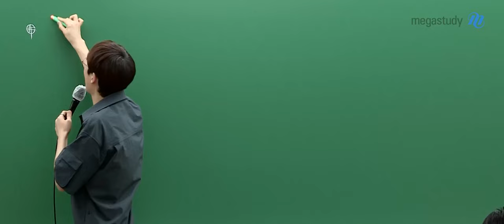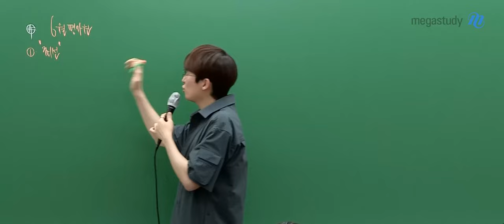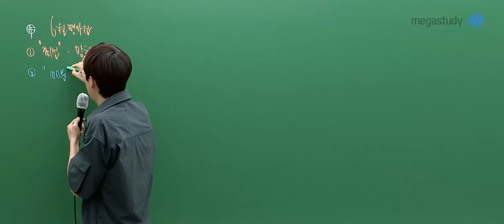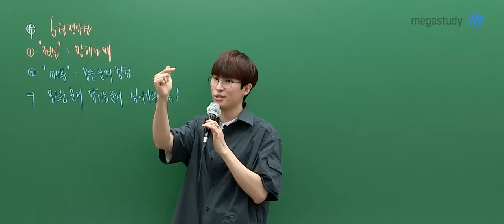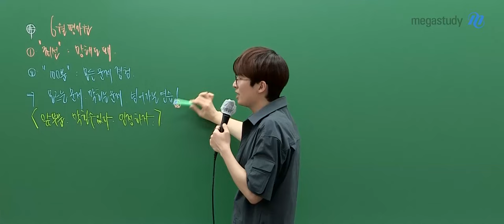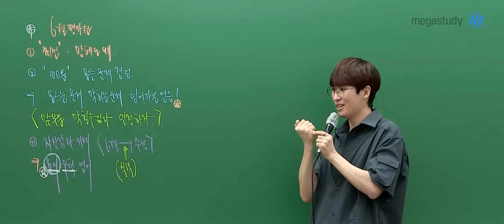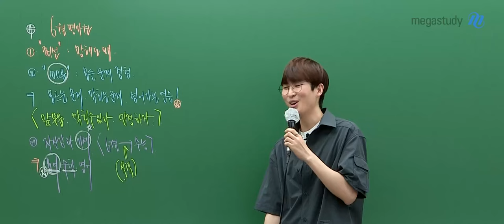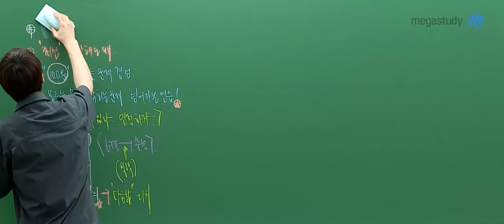[메가스터디] 수학 김기현쌤 - 자신을 믿고 최선을 다한다면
6월 모평이 코앞으로 다가왔는데
아직 뭔가 준비되지 않은 것 같고,
망할 것 같아 불안해하고 있나요?

누구보다 열심히 달려온 자신을 믿고
최선을 다한다면
무엇보다 의미 있는 시험이 될 것입니다.

자신감과 기세로 끝까지 달려나가 봅시다.

남은 시간도 화이팅 :)